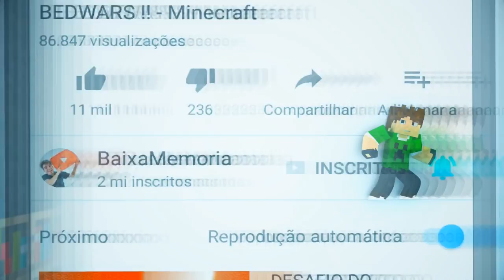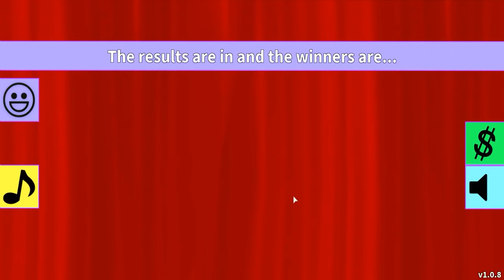Roblox - VIRAMOS MENDIGOS !!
No vídeo de hoje, Cauê, Jazz e Spok vão entrar na moda e terão que fazer a melhor fantasia do Roblox! :D

x

► Próximos Eventos:

Local: BoaVista Shopping
ENTRADA GRATUITA

x

📫 CAIXA POSTAL DA FAMÍLIA CRAFT 📪
Cauê Bueno

💜 Meu Irmãos 💜